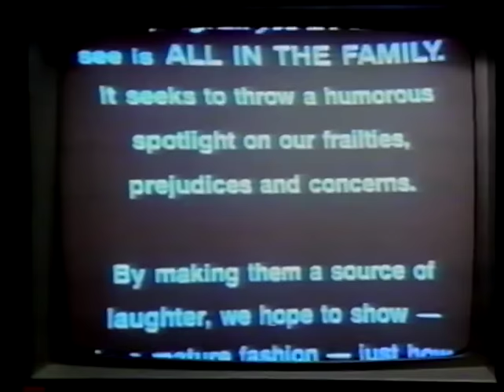The Writer Speaks: Norman Lear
Norman Lear, legendary and visionary television producer, talks about his history in the industry. Interviewed by Rob Reiner and produced by Melville Shavelson. Filmed on February 25, 1998.